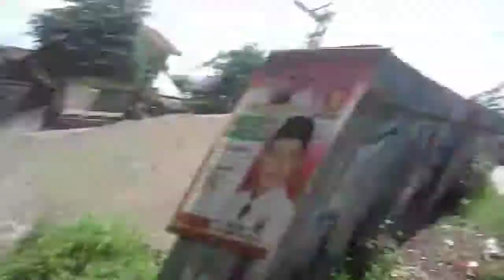Aktifitas Truck di Melintas Depan bengkel Puspitek